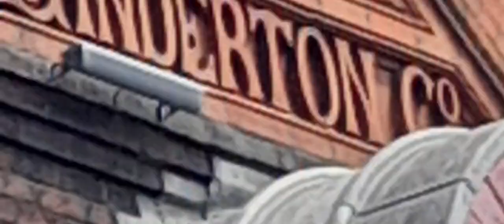A Walk Along Trent and Mersey Canal